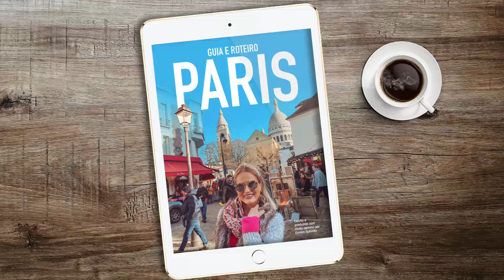Olha só o que te espera dia 02/12 😉❤️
Faça seu cadastro AGORA! Não demora 2 minutos para você fazer parte desse clube de viagens 😉